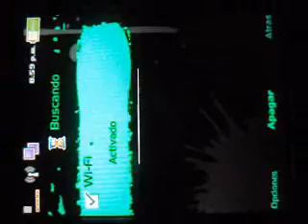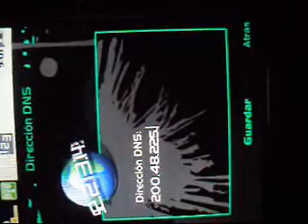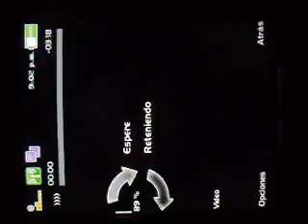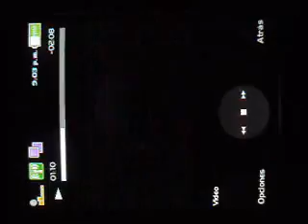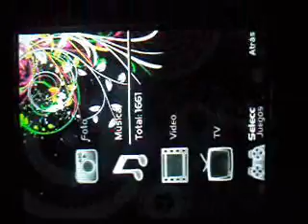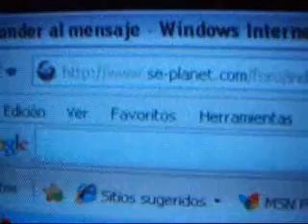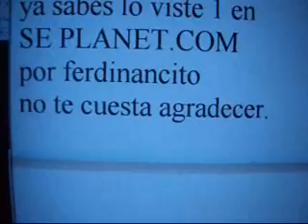Internet WIFI 100% en tu Sony Ericsson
conecta tu mismo tu Sony Ericsson a internet via WIFI al 100%
revisa tu correo, facebook, chatea, o incluso mira videos de Youtube
modelos soportados W995 - W710 -W 715 - C905 y otros que soprten Wi Fi
-probado en mi W995 saludos y visiten SE-PLANET para mas informacion.
y has clik en todos los SPOLIERS k encuentres salu2